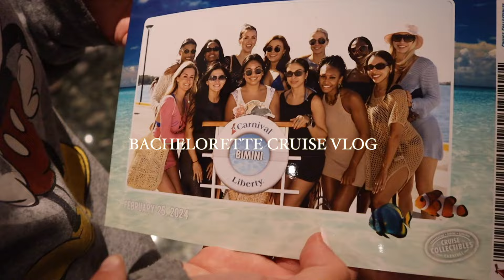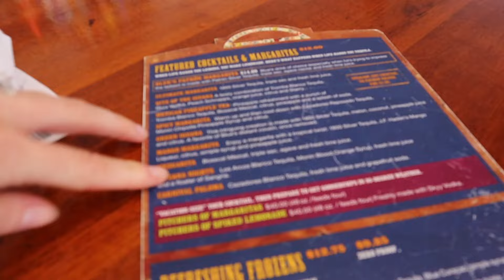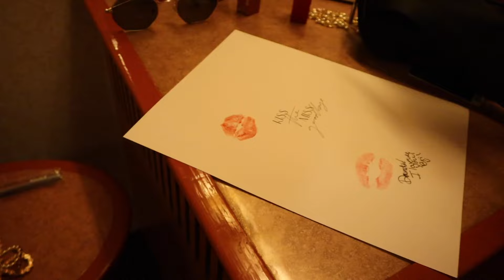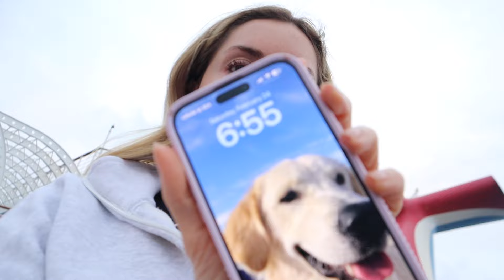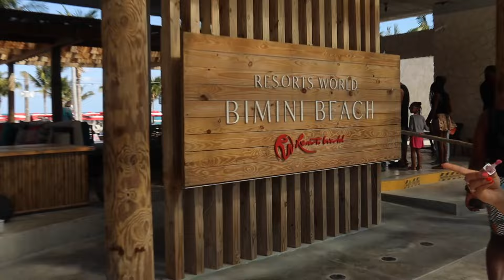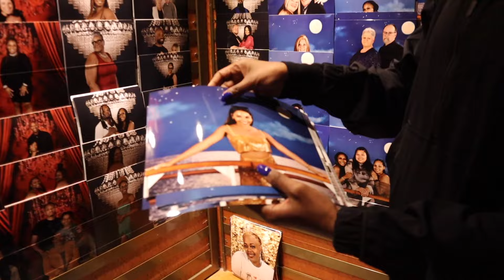VLOG: bachelorette weekend | Bahamas cruise 🌴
spend the weekend with me cruising to the Bahamas to celebrate my bestie Bri's bachelorette with all of our best friends!!